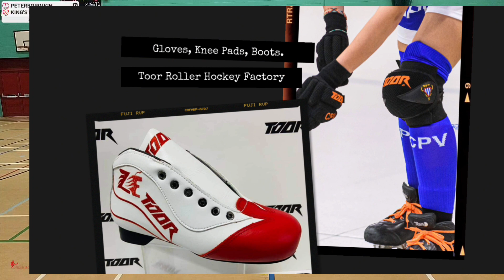Premier League Peterborough Vs Kings Lynn (Roller Hockey)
English National Roller Hockey Association Premier League Peterborough vs. Kings Lynn.

Peterborough Roller Hockey Club, based in Cambridgeshire, England.  Formed in 1966 just after the World Cup win, come on, England! as a group of mates playing exhibition games, we now play in the top tier of English roller hockey, also known as Rink Hockey, the Premier League.
We play our home games at Bushfields Leisure Centre in the Cathedral City of Peterborough. Unfortunately, roller hockey in England is a minority sport, so all players are amateurs, although we do have had internationals at all levels from Under 17s, under 19s, and seniors in male and female teams We are trying our best to promote our sport, which is the fastest sport on 8 wheels. Goals, skill, speed, and excitement are a guarantee.
Would you like to know more about the sport? Get in contact or come and watch a game at Bushfields?

Chapters:
0:00 Intro
09:18 KL Goal 1
20:43 PRHC PEN
21:04 PRHC Goal 1
27:54 KL Goal 2
36:25 Halftime
46:55 KL Goal 3
49:36 KL Goal 4
58:27  KL Direct
59:00 KL Goal 5
01:09:14 PRHC Goal 2